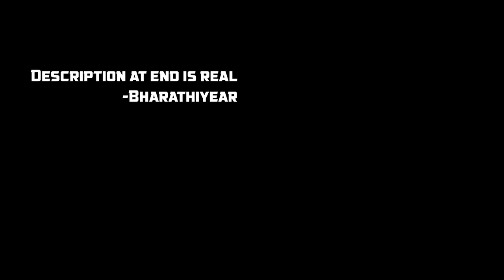AUTOMATCHING PLAYERS ARE CUTE😍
In this video , I troll automatching player in pubg squad with Tamil movie vikram style

Dark Venom neenga(Mariyathai) tamil na give me request 🎈 and therinjo theriyamalo kudutha content ku nandrigalzz😁